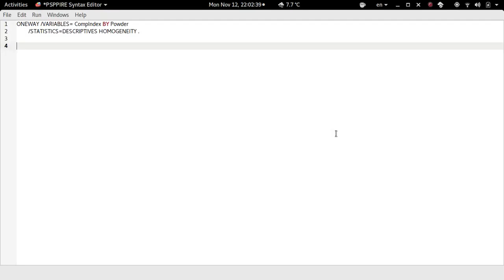PSPP: One-Way ANOVA with Tukey's HSD Test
This video tutorial shows you how to perform a one-way analysis of variance (ANOVA) with Tukey's Honest Significant Difference (HSD) test in PSPP.

The screencast shows the procedure on a Linux computer. PSPP is available for many platforms including Windows and Mac. The procedure is the same on those other platforms.